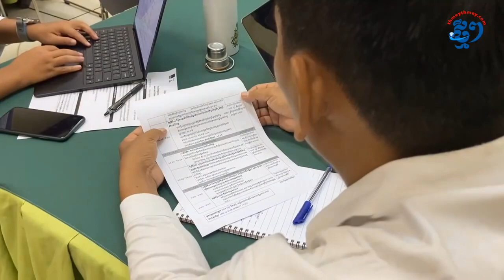DJ Nana៖ រៀនជាការវិនិយោគដែលមានតែចំណេញ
លោកស្រី នាង សុវ៉ាតនា ហៅ DJ Nana ជាពិធីការិនី និងជាអ្នកបង្កើតមាតិកាលើបណ្ដាញសង្គមយល់ថា ការរៀនគឺជាការវិនិយោគដ៏ល្អបំផុត ដែលមានតែផលចំណេញប៉ុណ្ណោះ។ ពិធីការិនីរូបនេះ បញ្ជាក់ប្រាប់សារព័ត៌មានឌីជីថលថ្មីៗទៀតថា ការរៀនអាចជួយពង្រីកសក្ដានុពល បង្កើនគុណភាពជីវិត និងផ្ដល់ជម្រើសកាន់តែច្រើនសម្រាប់ការរស់នៅកាន់តែប្រសើរ។ មិនត្រឹមតែផ្តល់ឱកាសការងារ និងមុខរបរកាន់តែទូលំទូលាយនោះទេ DJ Nana ក៏ជឿដែរថា ការរៀន នឹងធ្វើឱ្យយើងសម្រេចចិត្តបានត្រឹមត្រូវ និងមិនក្លាយជាបន្ទុកគ្រួសារ ឬសង្គម។